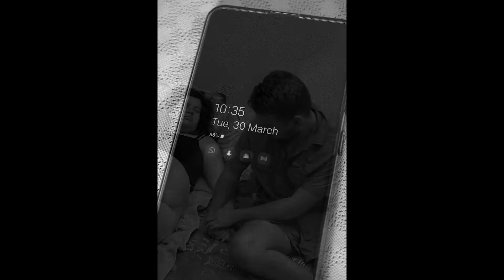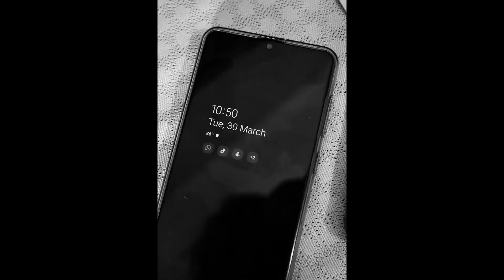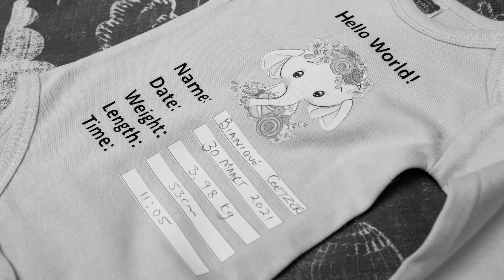Home Birth Photography by Caren Faul │Bianique Coetzer │Klerksdorp - Northwest - South Africa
Bianique Coetzer │Birth Photography
30 March 2021 │Klerksdorp - Northwest

“Childbirth is an experience in a woman’s life that holds power to transform her forever. Passing through these powerful gates – in her own way – remembering all the generations of women who walk with her… She is never alone.” – Suzanne Arms

Caren Faul Photography & Birth Photography
South African Birth Photographers Association

📸Caren Faul Bump To Baby Photography 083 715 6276

👩‍⚕️ Sr. Jennifer Griqua The LightHouse Birthing Centre -Sr . Jennifer Griqua 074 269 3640